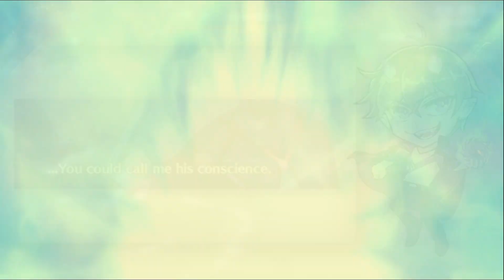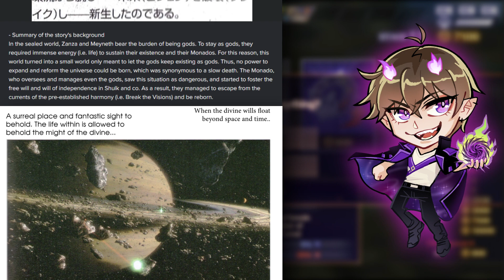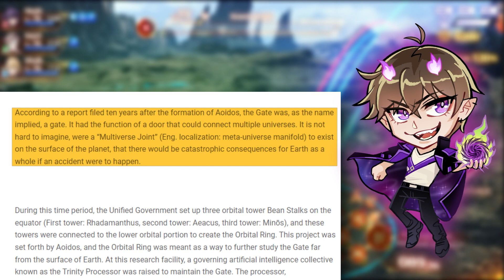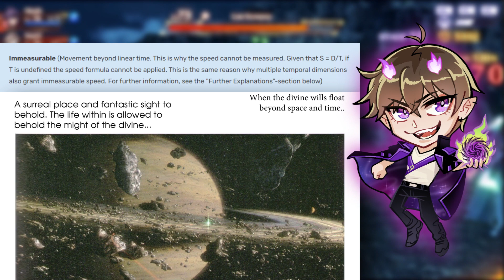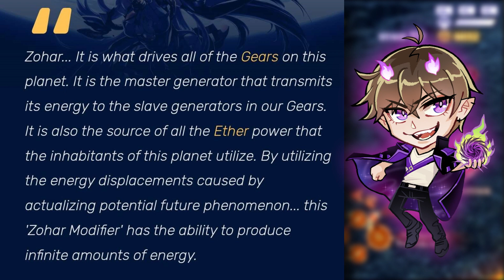The True Strength Of The Aegis | Xenoblade Chronicles Power Scaling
Writing and Proof Reading:
Raven.

Editing: Raven.

Thumbnail: Raven.

Sources.